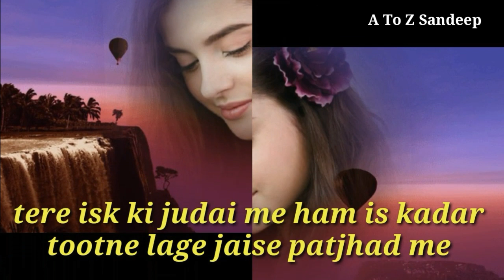दर्द भरी रिंगटोन शायरी | dard bhari shayari | hindi shayari | gum bhari ringtone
दर्द भरी रिंगटोन शायरी ,shayari ringtone ,dard bhari ringtone ,gum bhari ringtone ,sad ringtone

दर्द भरी रिंगटोन शायरी ,Shayari ringtone , hindi ringtone shayari ,gum bhari ringtone , ringtones

दर्द भरी रिंगटोन शायरी ,sad song shayari ringtone , Hindi ringtone ,Bewafai ringtone Gam ringtone
  sad shayari ringtone , Hindi ringtone , Bewafa ringtone ,Gam Bhari ringtone